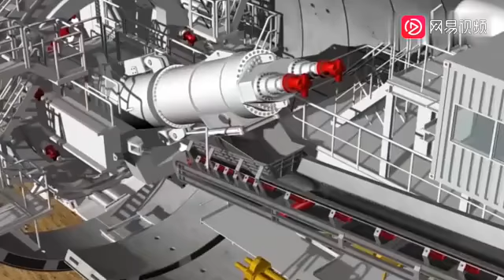Rare large construction machinery and equipment 很少见的大型工程机械设备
Rare large construction machinery and equipment
很少见的大型工程机械设备